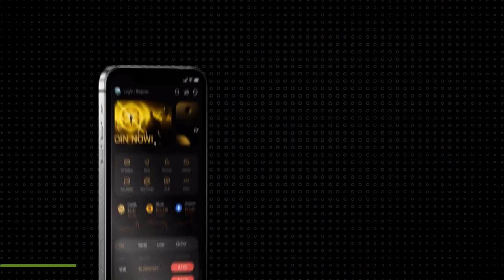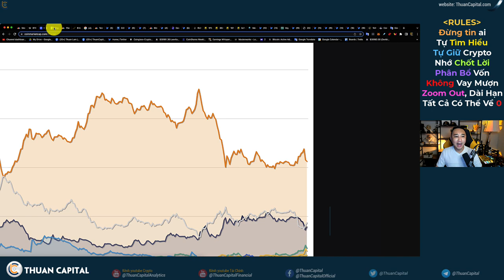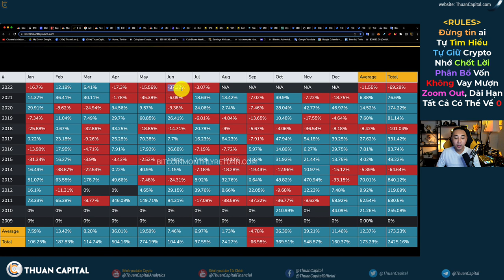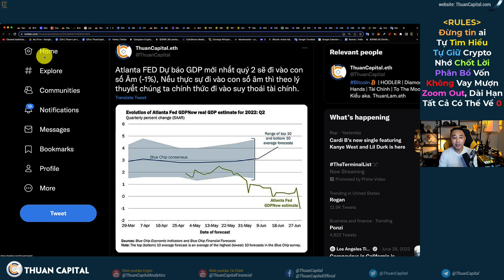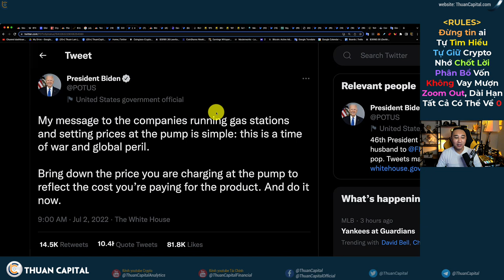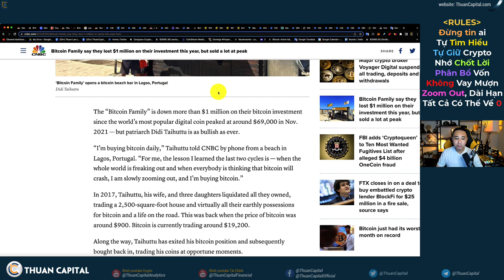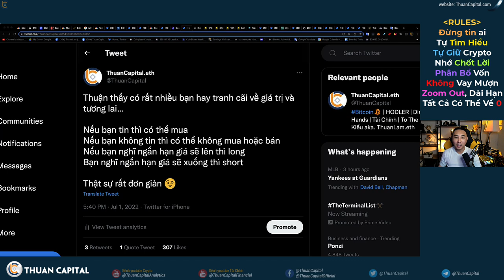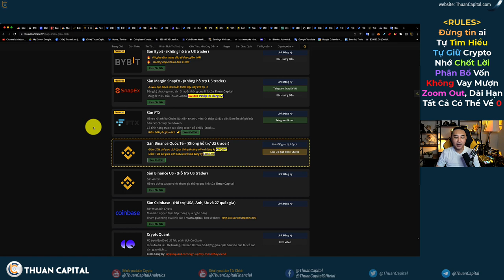1355 (Part 2) - FED Nói Chính Thức Suy Thoái? | Nữa Năm Còn Lại Của 2022 Sẽ Ra Sao?